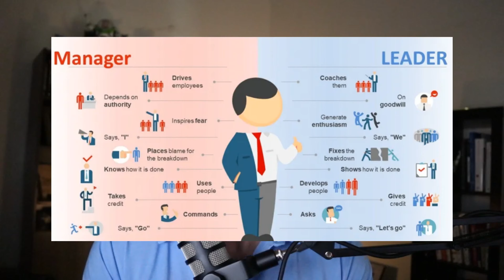Small Business Growth: The Difference Between Leadership and Management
In this episode of Culture & Compliance, Matti addresses a critical issue facing many businesses: the gap between leadership and management. Learn why having a great culture isn't enough to meet goals and avoid setbacks.

Matt discusses the importance of both leadership and management, offering real-life examples and practical solutions for small businesses.

Key Points:
• Differences between management and leadership
• Strategies for small businesses to manage and lead effectively
• Balancing autonomy with accountability
• Consequences of neglecting management

Key Takeaways:
1. Achieving business goals requires strong management alongside leadership.
2. Clear communication and accountability are essential for team performance.
3. Balancing leadership and management creates a sustainable and effective workplace.

► TIME STAMPS
0:00 - Intro
1:45 - Leadership vs. Management
8:40 - Setting Up Expectations and Accountability
16:48 -  Difference between Leadership vs. Management
18:24 - Outro

✓Employee Onboarding Series: How to Create the Perfect Employee Onboarding Plan
✓ The ONLY Four Ways You Can Generate Leads
✓How to Get the Most Out of Events: A Step-by-Step Guide